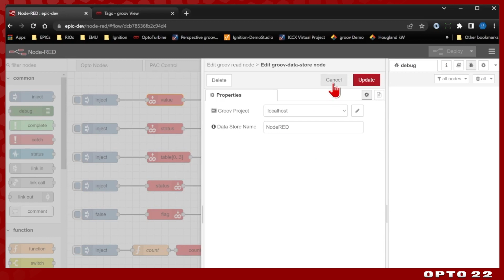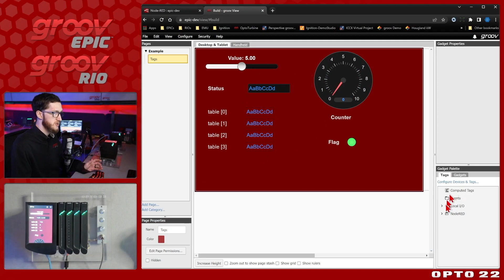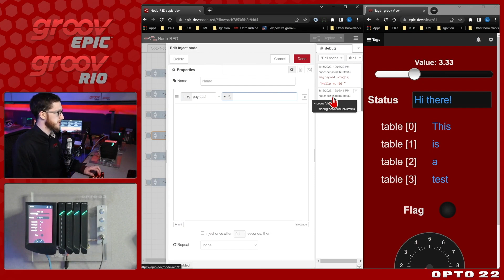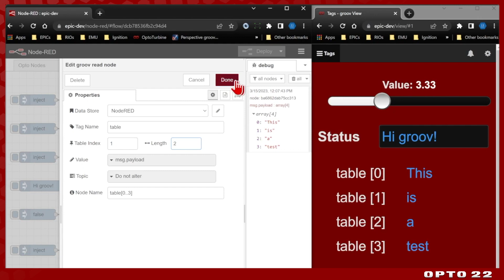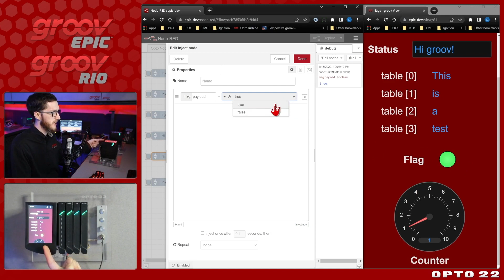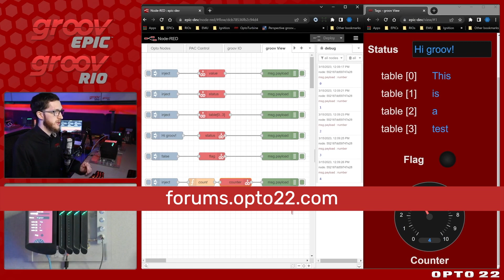Opto 22 Node-RED Packages: groov View Nodes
Chapters:
0:00 Introduction
0:46 Checking groov View tags
1:32 Floating point values
2:05 Read & write strings
2:53 Reading tables
3:45 Boolean flags
4:10 Write dynamic values
5:30 Conclusion